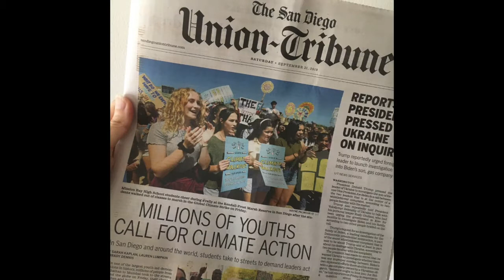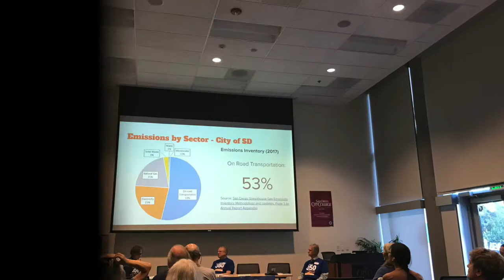SanDiego350’s video for the Earth Day Virtual Climate Uprising (Long Version)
SanDiego350 is building a movement to prevent the worst impacts of climate change and climate injustice through education and outreach, public policy advocacy, and mobilizing people to take action. Learn more about us, our volunteer opportunities, and get involved!